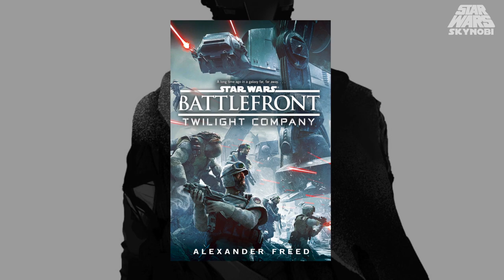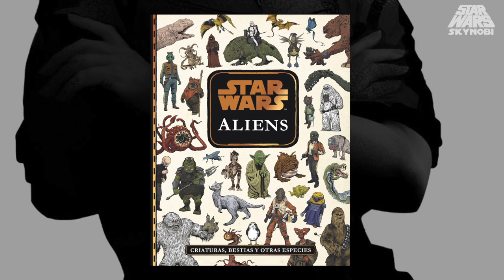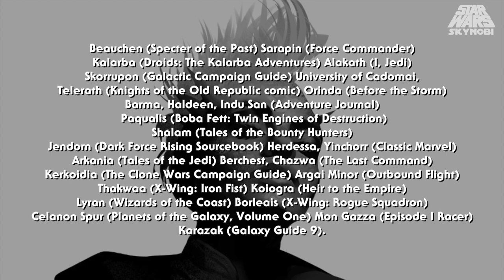Alphabet Squadrons y su Conexión con ''Squadrons''| Referencias de Alphabet Squadron | Star Wars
Si quieres prepararte para el videojuego de ''Squadrons'', te recomiendo leer esta primera novela de una nueva trilogía. Por ahora Alphabet Squadron es uno de los mejores libros del Canon actual. Puede que al inicio sea algo lento porque se presentan a los personajes del Escuadrón (Yrica Quell, Wyl Lark, Nath Tensent, Kairos y Chass na Chadic) y como poco a poco van conociéndose entre ellos pero al final se pone épico. Aquí les dejo conexiones y referencias con otras historias de Star Wars.